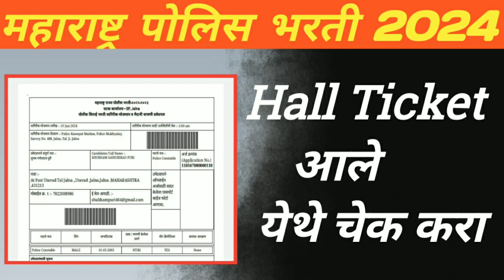hall ticket police constable 2024 | police bharti hall ticket 2024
hall ticket police constable 2024
police bharti hall ticket 2024
police bharti hall ticket 2024 kaise download kare
hall ticket download 2024
mahesh awhale
police bharti update
srpf hall ticket 2024
jalna srpf ground
pune police bharti ground
mumbai police bharti ground